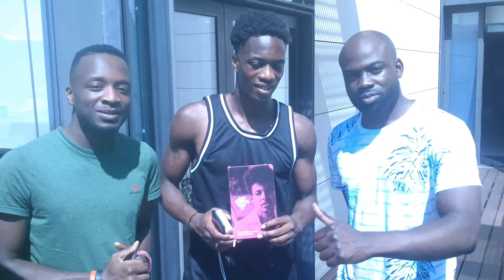"He Got Game": AS Monaco Terence Kongolo & his staff message to Mr Spizike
The global impact of Spike Lee...
It's back to school, get your "She Gotta Have It" limited edition by Moleskin
Spizike Knows soccer